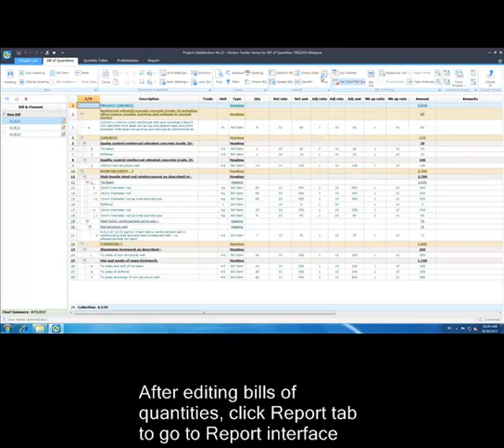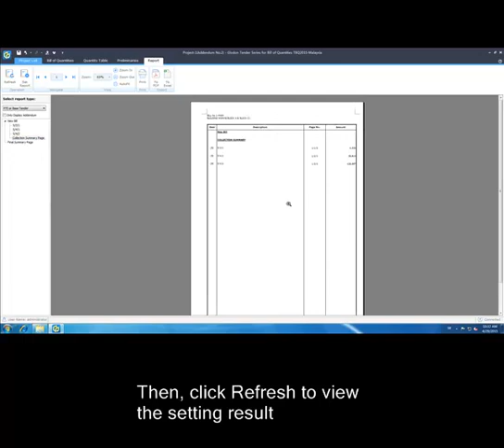06-1 Report Settings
TBQ is an innovative, efficient and easy-to-use cost estimating software. Integrated with Glodon TAS, TRB & TME, it forms the Glodon BIM Cost Solution, taking the lead in the era of BIM.